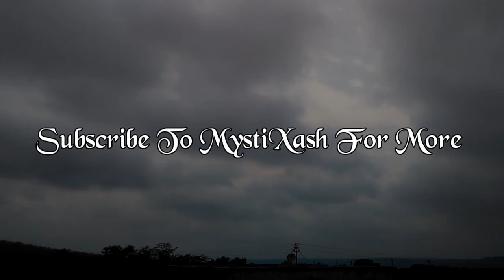Travel Vlog: Ratnagiri May 2016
Song Used
Brume - Leap Of Love